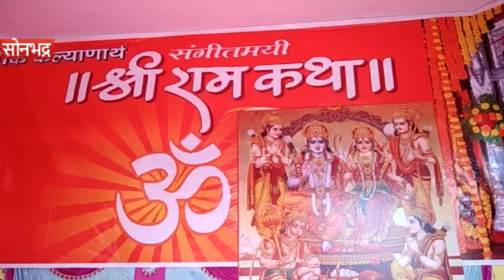राम मंदिर निर्माण के लिए हुआ विष्णु महायज्ञ, आदिवासी महिलाएं सिर पर कलश रख पहुंची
सोनभद्र : अयोध्या में राम मंदिर निर्माण किये जाने को लेकर जहां देश के सियासी गलियारों में हलचल है, तो वहीं अब आमजन में इसे लेकर काफी जोश है. इसकी बानगी सोनभद्र जिले आदिवासी बाहुल्य इलाका म्योरपुर में देखने को मिला, जहां राम मंदिर निर्माण में किसी प्रकार की बाधा न आये इसके लिए विष्णु महायज्ञ और श्रीराम कथा का आयोजन किया. इस दौरान सैकड़ों की संख्या में आदिवासी महिलाओं ने राम मंदिर निर्माण के लिए जय श्रीराम के उद्घोष के साथ कलश यात्रा भी निकाला.